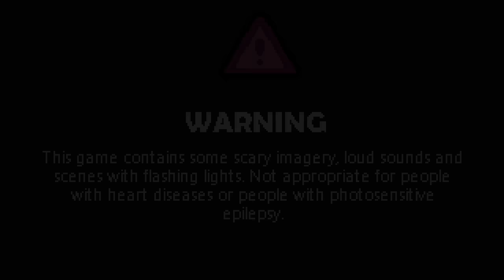Meet Lying Evil Bunny... Your Worst Nightmare!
We play The Bunny Graveyard! What secrets will we unfold?
Our KREWBIES have just dropped!

VIDEOS!

LINKS!

KREW!

GAME LINK!